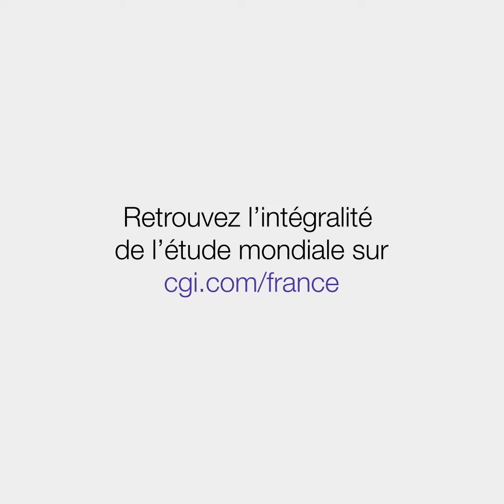La voix de nos clients 2023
L'édition 2023 de notre étude mondiale « La voix de nos clients » est disponible !

Chaque année, nous rencontrons + de 1 800 clients dans le monde dont près de 500 en France afin de connaître les enjeux de leurs secteurs d’activité et leurs orientations stratégiques et IT pour les accompagner dans leurs projets de transformation.

De l'évolution de la démographie à la pénurie des talents, en passant par les enjeux en matière de réchauffement climatique... Caroline de Grandmaison, Présidente France et Luxembourg et centres d’excellence de prestation de services Europe de l’Ouest et du Sud chez CGI vous partage en exclusivité les 6 macro-tendances issues de notre étude mondiale.